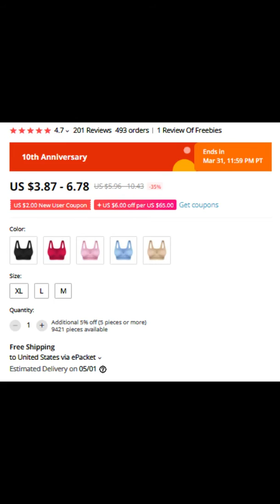Fitness Women Padded Crop Top Yoga Bra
Fitness Women Padded Bra Crop Top Sport Yoga Shirt Push Up Brassiere